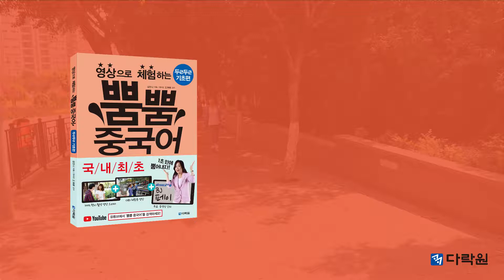[뿜뿜 중국어] 두근두근 기초편_뿜뿜 대화 체험하기_14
다락원 『영상으로 체험하는 뿜뿜 중국어』
두근두근 기초편_대화 체험용 영상_14
교재 186쪽_뿜뿜 대화 체험하기
"길을 묻다"

영어는 미드로 배우면서 중국어는 왜 어렵게 배워요?
이제 중국어도 영상 드라마로 배울 수 있어요!

100% 현지 촬영 영상 드라마로
리얼 중국어를 경험한다!

★영상으로 체험하는뿜뿜 중국어★
1. ‘두근두근 기초편’
2. ‘알콩달콩 일상편’
3. ‘탄탄대로 취업편’

1초 만에 중국어 뿜어내게 하는
“뿜뿜 중국어”

BJ 페이와 함께 이번엔 꼭 성공하세요!